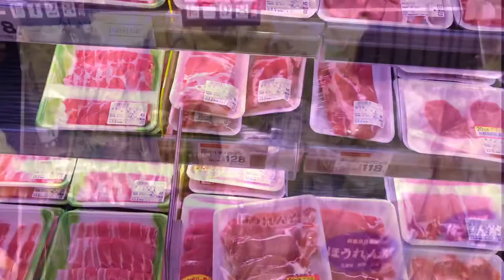ဂျပန်မှာ ဝက်စတူး ချက်နည်း (豚角煮)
မြန်မာပြည်မှာ ကြီးပြင်းခဲ့ရတဲ့ သူတွေ အတွက်
ဝက်စတူး 豚角煮ဆိုတဲ့ ဟင်း ကို မသိတဲ့သူ မရှိလောက်အောင်ပါပဲ ကြိုက်ကြပါတယ်
အဲဒီလူတွေထဲက တစ်ယောက် ဖြစ်တဲ့ ကျနော်ဟာလည်း
ဝက်စတူး ကို အရမ်း ကြိုက်တဲ့သူတစ်ယောက်ပေါ့
အဲဒါကြောင့် ကျနော် လုပ်ဖြစ်တဲ့
ဝက်စတူး 豚角煮ချက်နည်းလေးကို Vlog လုပ်ပြီး
Share ပေးလိုက်တာပါ
အဆင်မပြေတာရှိခဲ့ရင်လည်း
Comments မှာ ဆွေးနွေးမေးမြန်းနိုင်ပါတယ်